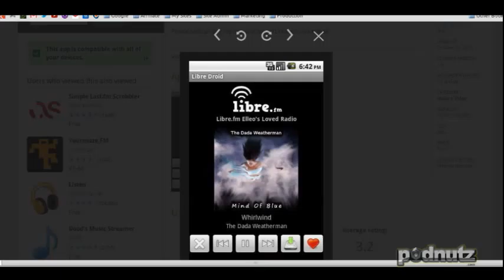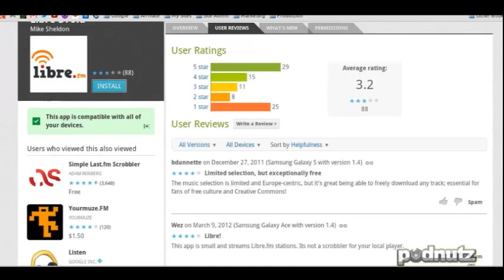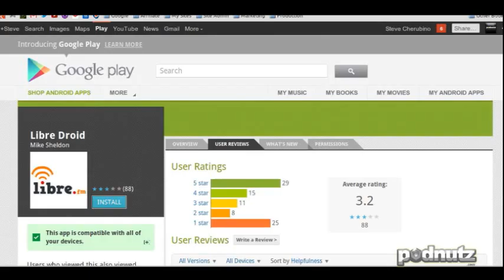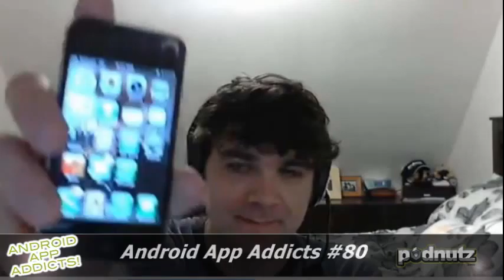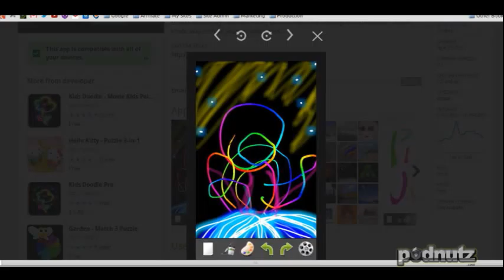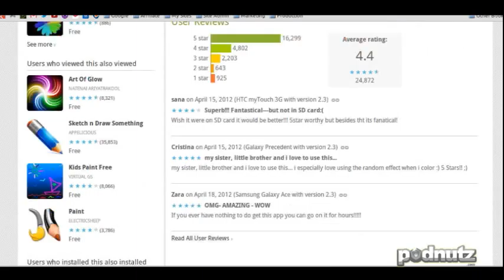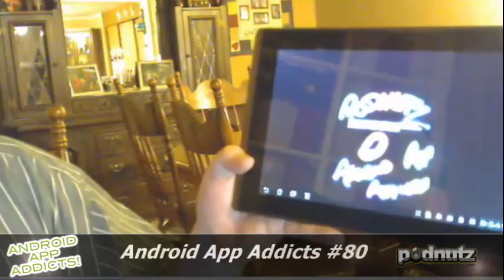Android App Addicts #80 - Podnutz Tech Podcast - 3 / 5